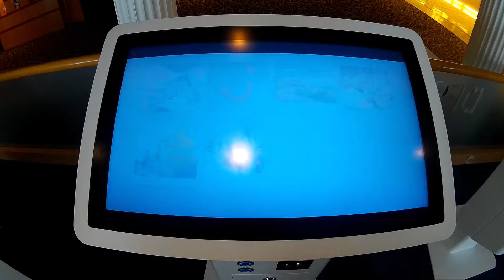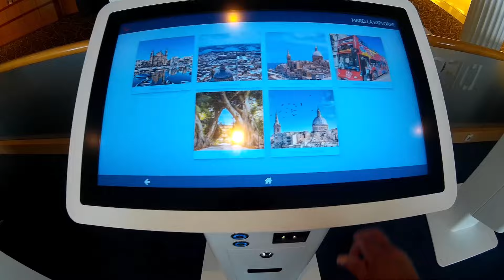Marella Explorer cruise ship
Views inside and outside of the Marella Explorer cruise ship